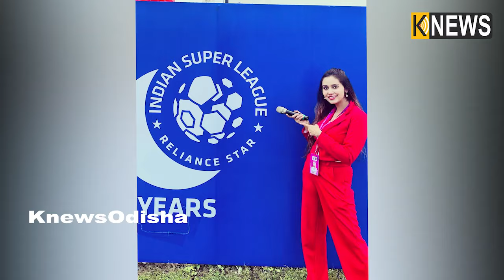IPL ରେ ଧମାଲ କଲେ ଓଡ଼ିଶା ଝିଅ ପ୍ରମିତା ମହାପାତ୍ର || Knews Odisha